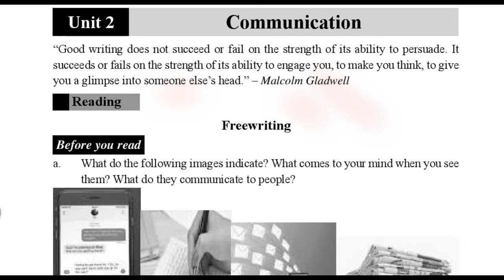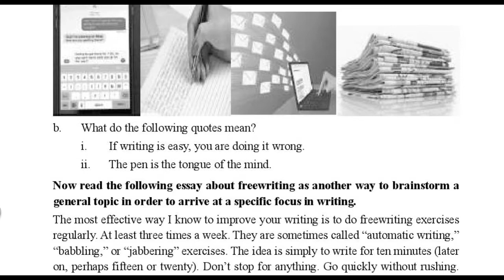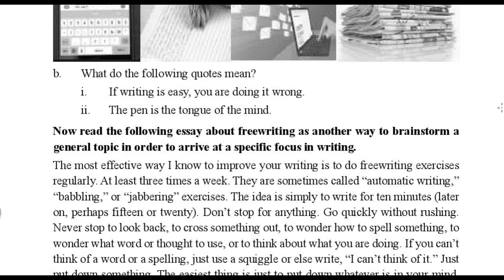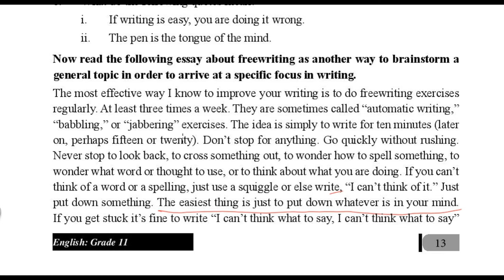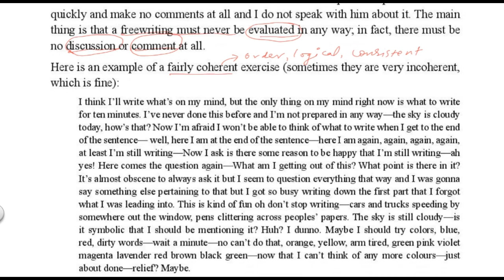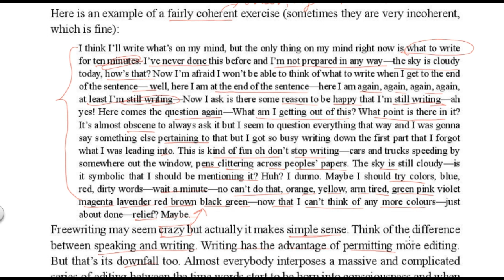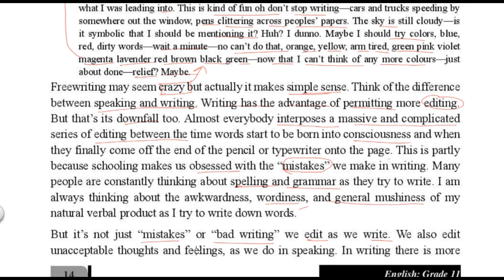Explanation of Free Writing || Peter Elbow || Compulsory English-11 || NEB New Course || Part 1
Tools I use for making videos:
Screen Recorder: Flashback Recorder
Microphone: USB Microphone,
Graphic Tablet: XP-Pen, Star G640S,

Thanks